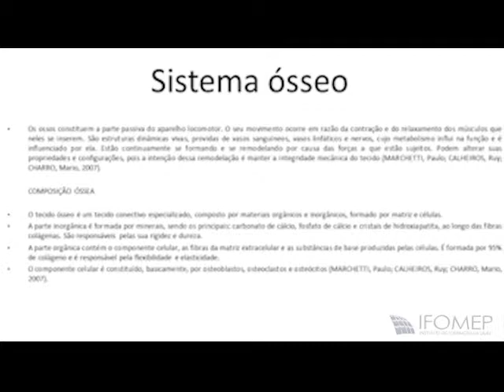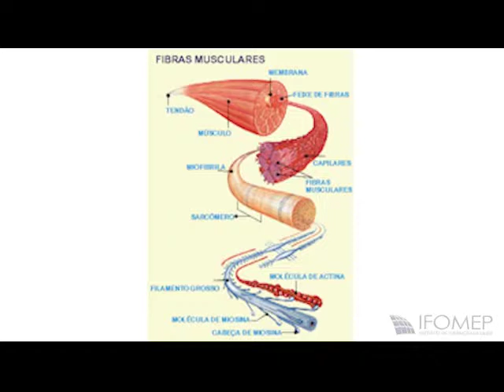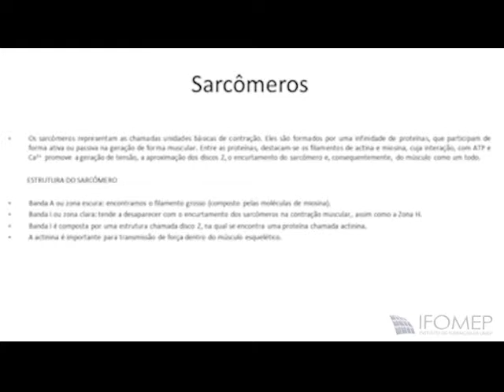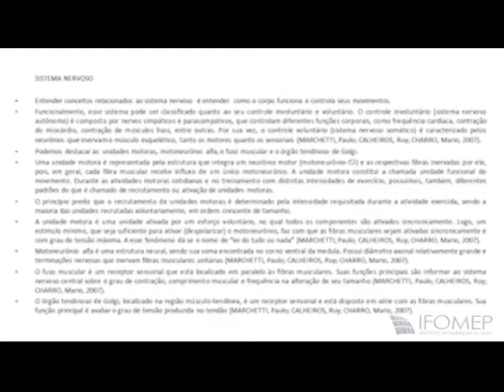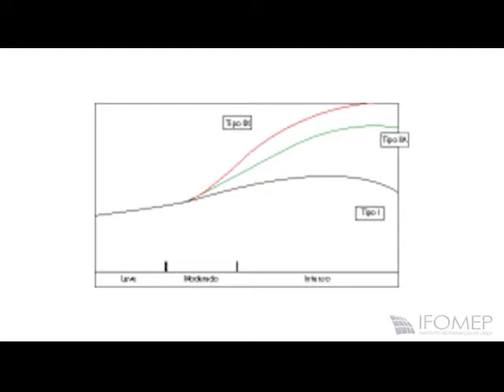PERSONAL TRAINING Aula 1 - FISIOLOGIA DO EXERCÍCIO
O vídeo trata sobre a fisiologia do exercício, que é uma parte muito importante do treinamento personalizado. O vídeo aborda os sistemas ósseo, muscular, articular e cardiovascular, e explica como eles funcionam durante o exercício. O vídeo também discute a importância da avaliação da aptidão física e da prescrição de exercícios.
Aqui estão alguns dos pontos principais do vídeo:
 * Sistema ósseo: Os ossos são a parte passiva do aparelho locomotor. Eles são dinâmicos e vivos, e estão em constante formação e remodelação.
 * Sistema muscular: Os músculos são a parte ativa do aparelho locomotor. Eles são responsáveis pela contração e relaxamento dos músculos, que permitem o movimento.
 * Sistema articular: As articulações são as conexões entre os ossos. Elas permitem o movimento dos ossos em relação uns aos outros.
 * Sistema cardiovascular: O sistema cardiovascular é responsável pelo transporte de oxigênio e nutrientes para os músculos, e pela remoção de dióxido de carbono e outros resíduos.
 * Avaliação da aptidão física: A avaliação da aptidão física é importante para determinar o nível de condicionamento físico de um indivíduo e para prescrever exercícios adequados.
 * Prescrição de exercícios: A prescrição de exercícios deve ser individualizada e baseada nas necessidades e objetivos do indivíduo.
O vídeo é uma ótima introdução à fisiologia do exercício e é útil para qualquer pessoa interessada em aprender mais sobre este tópico.